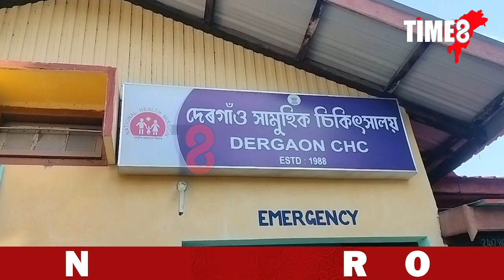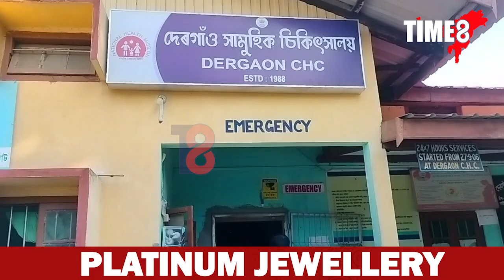দুৰ্ঘটনাগ্ৰস্ত বাহনখনত থকা এগৰাকী মহিলাৰ শিহৰণকাৰী বৰ্ণনা।